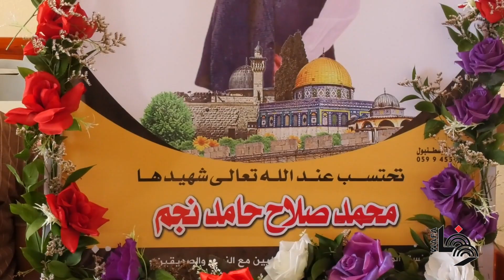في اليوم الأول من العام الدراسي .. حضرت صور الشهداء وغابت أجسادهم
Palestinian students put the pictures of their colleagues who where killed Israeli air strikes on their bench during the first day of the new year study in Beit Lahia, in the northern of Gaza Strip.